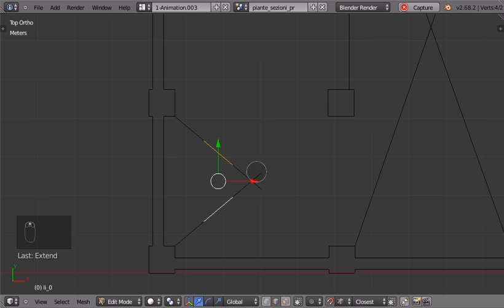Edge tools in action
An interesting addon for modelling in 2D (CAD style), available from Blender 2.67.